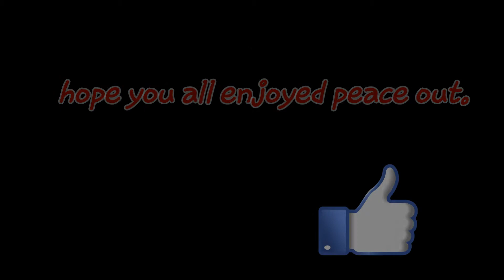Kid argues with me over RGH